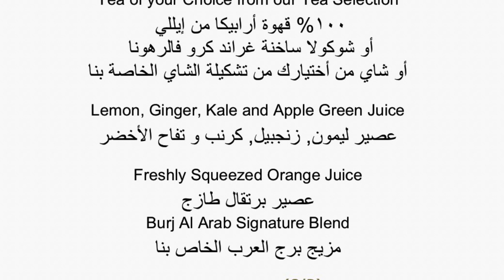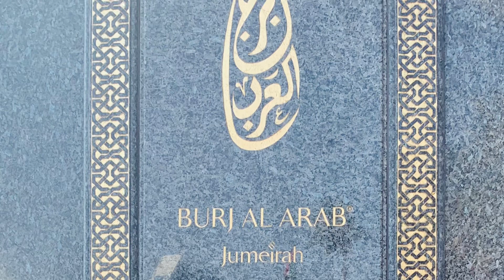THE WORLD’S ONLY 7-STAR HOTEL l BurjAlArab l The Wealth of Dining Experience | Dubai | UAE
BURJ AL ARAB is located in Jumeirah, Dubai rated as the WORLD’S ONLY 7-STAR HOTEL.

Enjoy our short clip for a sumptuous breakfast at Sahn Eddar with Smoked salmon 🍣 crème Fraiche n’ caviar, fine cheeses 🧀 w/ date chutney!